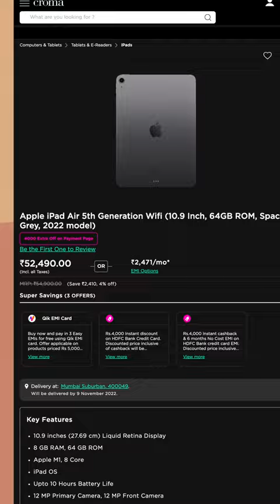You Should ignore This Apple Product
CREDITS:
Director: Ayush Pathak
Cinematographer: Jatin, Kashish, Praveenkar & Sumit
Editing: Ayush & Praveen
Content: Parth Monish Kohli